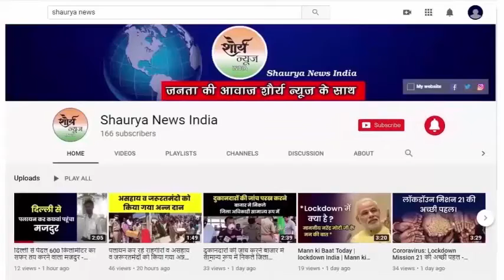Aligarh:- शताब्दी समारोह कार्यक्रम को लेकर एएमयू में तैयारियां जोरों पर।। Shaurya News India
अलीगढ़ एएमयू के शताब्दी समारोह कार्यक्रम में 22 दिसंबर को प्रधानमंत्री नरेंद्र मोदी द्वारा ऑनलाइन संबोधित किए जाने के कार्यक्रम को लेकर एएमयू में तैयारियां जोरों पर है,एएमयू प्रशासन के द्वारा कैम्पस को सजाना सुरु करदिया गया है,दूसरी ओर छात्र नेताओं ने विरोध करना शुरू कर दिया है,छात्र नेता काले झंडे दिखाने का एलान भी कर चुके है।